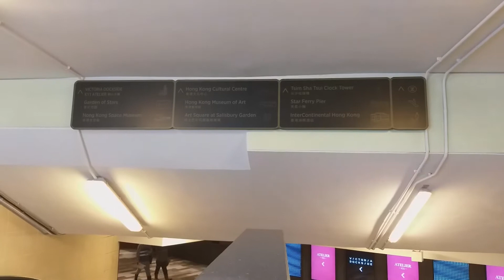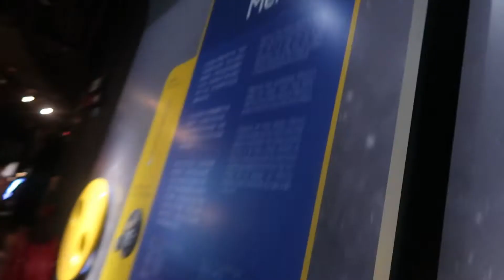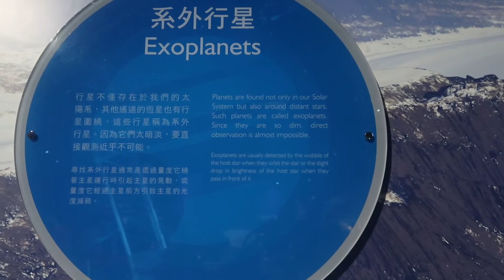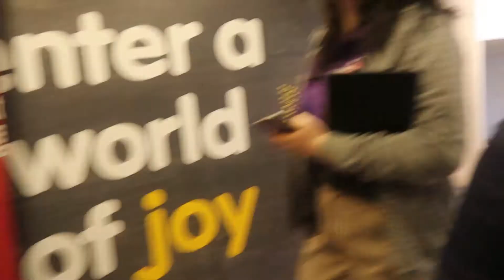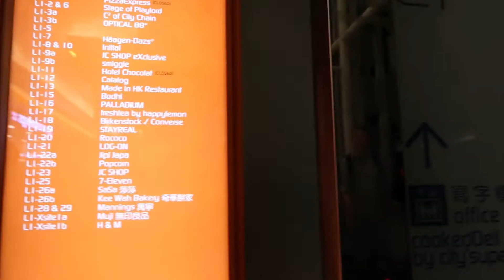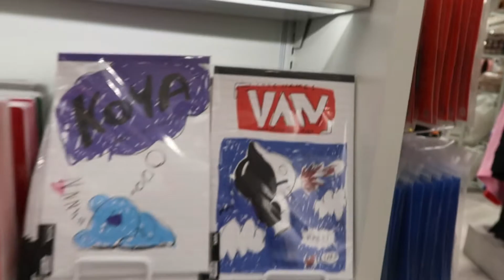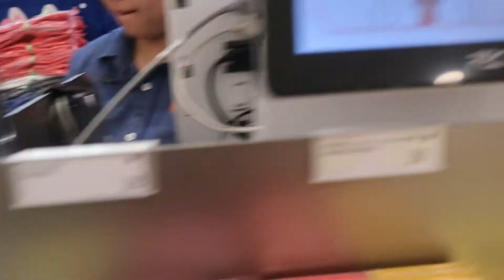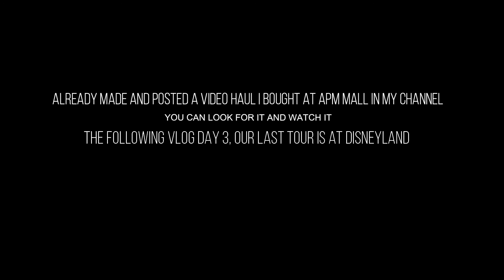LINE FRIENDS AND SPACE MUSEUM HONGKONG 2018 DAY 2: Mama's gift on my 13th bday and grad./Get tips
Sorry for the super late post been busy at school
 but because of the community quarantine due to covid-19, I now have more time to edit past videos not yet uploaded.  But still praying for the whole world to heal in this time of pandemic thru Jesus Christ.
 God bless everyone stay safe.